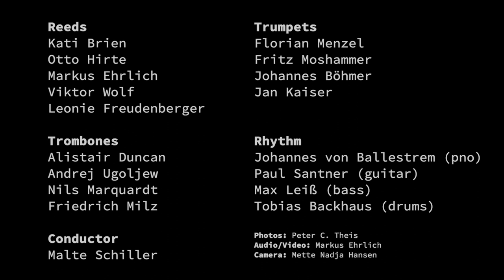In a Mello Tone - during rehearsal - Markus Ehrlichs Flexible Eingreiftruppe - The Big Band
In a Mello Tone
(Duke Ellington)
Arranged by Frank Foster

Reeds: Kati Brien, Otto Hirte, Markus Ehrlich, Viktor Wolf, Leonie Freudenberger
Trumpets: Florian Menzel, Fritz Moshammer, Johannes Böhmer, Jan Kaiser
Trombones: Alistair Ducnan, Andrej Ugoljew, Nils Marquardt (Solo), Friedrich Milz
Rhythm: Johannes von Ballestrem (pno), Paul Santner (guitar), Max Leiß (bass), Tobias Backhaus (drums)
Conductor: Malte Schiller

Photos: Peter C. Theis
Audio/Video: Markus Ehrlich
Camera: Mette Nadja Hansen
Recorded during a rehearsal at Bonello Studio, Berlin
Gear used: Neumann TLM 102 & U89i (M/S-configuration) for the the band, with an extra DI-signal to support the bass, all into a Soundcraft Ui24R